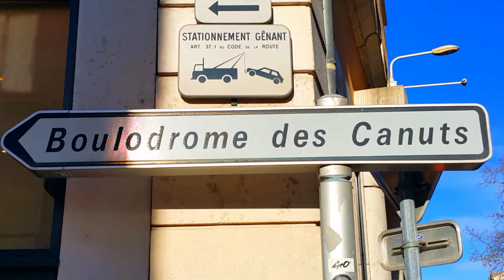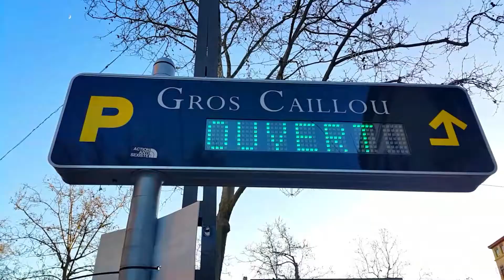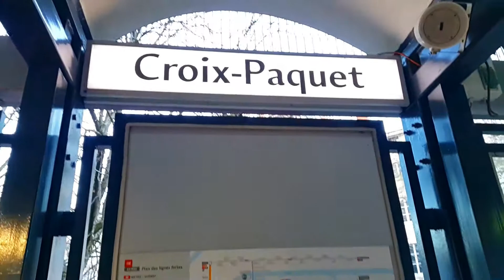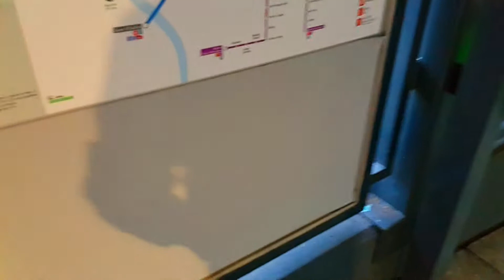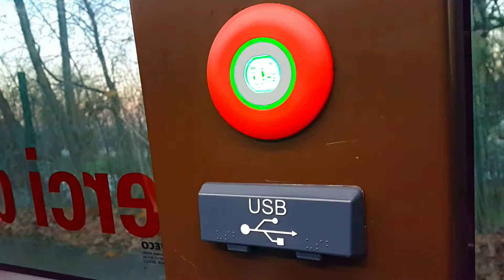Aquí HACEN VINO Clos junto al GRAN CAILLOU | YarolCAM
Código de Creador EpicGames: YAROLCAM

Streams a partir de las 10pm, hora Panamá.

Celular, móvil o como se llame en tu país :)

Selfie Stick con trípode: